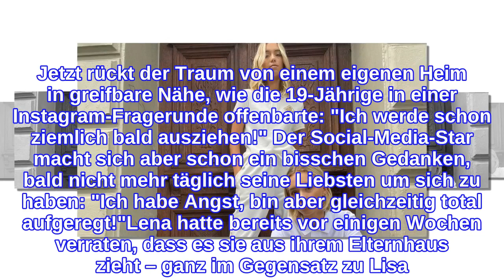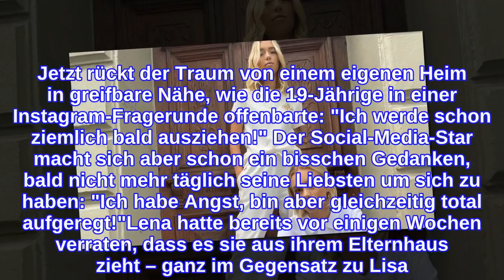Lisa und Lena: Einer der Twins zieht bald von zu Hause aus!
Lisa und Lena (19) steht ein ziemlich großer Schritt bevor! Die Netz-Zwillinge haben in den vergangenen Jahren einen ordentlichen Wandel von Teenie-TikTok-Stars zu jungen erfolgreichen Damen hingelegt. Im Sommer vergangenen Jahres feierten sie beispielsweise ihre Volljährigkeit. Mittlerweile werden Lisa und Lena längst nicht mehr nur als Duo gesehen, denn beide haben sich charakterlich und optisch zu ganz eigenen Persönlichkeiten entwickelt. Und schon ganz bald wird sich auch die Wohnsituation der Mädels ändern!Tatsächlich denkt Lena schon länger darüber nach, von zu Hause auszuziehen. Bis zuletzt lebten die Geschwister bei ihrer Familie in Stuttgart. Jetzt rückt der Traum von einem eigenen Heim in greifbare Nähe, wie die 19-Jährige in einer Instagram-Fragerunde offenbarte: "Ich werde schon ziemlich bald ausziehen!" Der Social-Media-Star macht sich aber schon ein bisschen Gedanken, bald nicht mehr täglich seine Liebsten um sich zu haben: "Ich habe Angst, bin aber gleichzeitig total aufgeregt!"Lena hatte bereits vor einigen Wochen verraten, dass es sie aus ihrem Elternhaus zieht – ganz im Gegensatz zu Lisa. Sie erklärte vor Kurzem ebenfalls schon in einer Story, dass sie noch ein bisschen zu Hause wohnen werde. Wie sich dadurch die Karriere der Twins verändern wird, wird wohl erst die Zeit zeigen. Doch Lena hatte bereits im vergangenen Juni im Interview mit YouTuber Leeroy Matata erklärt, sich auch ein ganz normales Leben abseits von Social Media vorstellen zu können.Tipps für Promiflash?
INFORMATION
• Source: promiflash